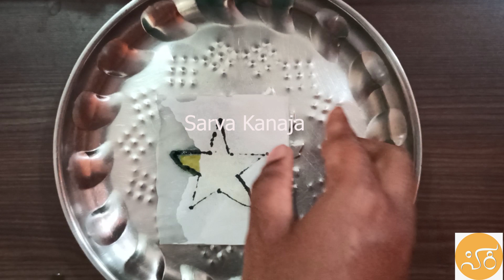craftideas tissuepapercraft tissuepaper kidscraft kidsart artandcraft kidslearning craft